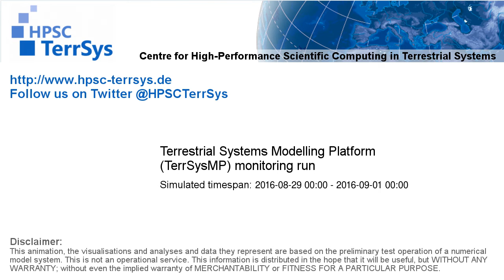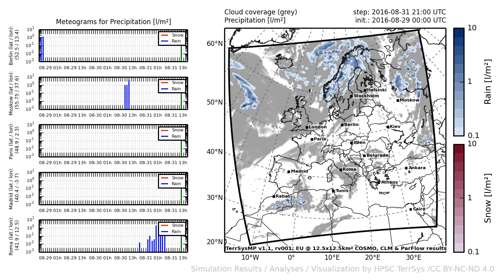TerrSysMP monitoring run 2016-08-29 - precipitation - Europe (72h)